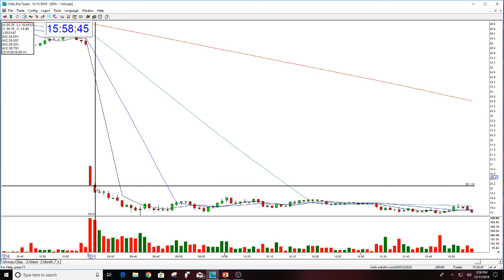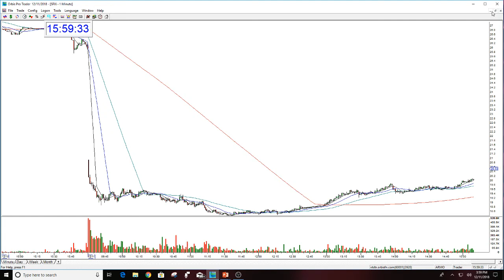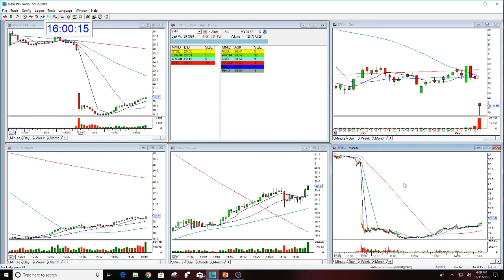SFIX Play Of The Day- 12-11-2018